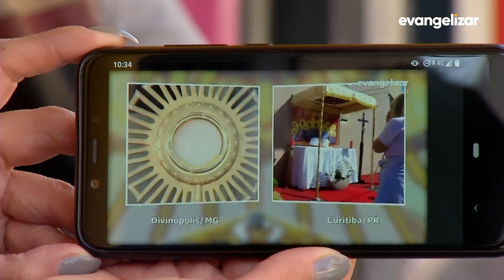Sagrada Eucaristia foi oferecida ao estilo drive thru no dia de Pentecostes [CC]